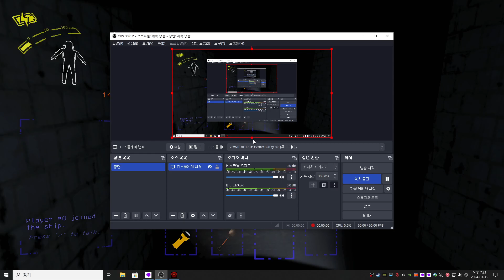마참내 호두인형 잡고 샷건 득 ㅠㅠ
진짜 농담아니고 호두인형 패치되고 나서 잡을려고 30트 정도 도전해본듯;;
그전에는 기둥만 있었으면 걍 잡았는데 이제 무빙이 예사롭지 않아서 겨우 잡음 ㅠㅠ